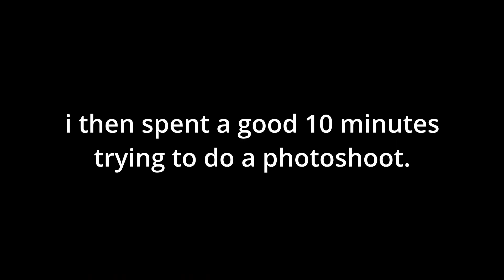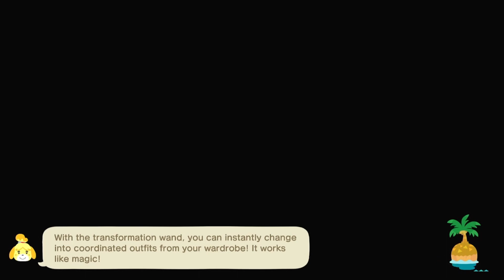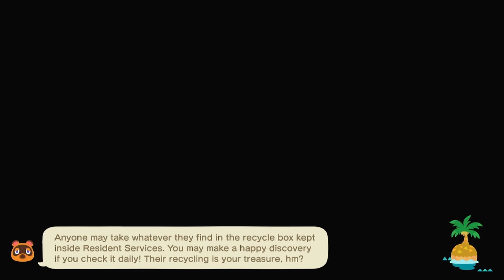I found a 2.0 dreamie in 10 tickets?! - ACNH villager hunting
Today we're looking for 2.0 villagers Ione and Shino!
trust the outfit, trust the process.

'hello, I am plant'
'puffball pop'
'good morels'
'chanterelle chanson'